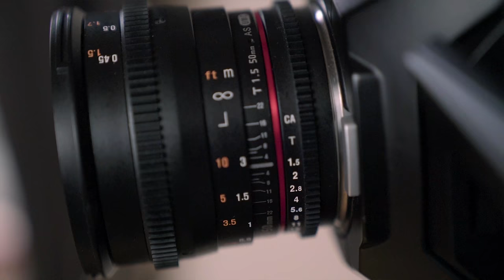How to Film an Engaging Interview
This week we talk about filming interviews and how to make them just that little bit more interesting!

Hope you got something from this video and if you have any ideas of things that you want to see in a video, leave a comment below and let me know!

F xx

*** My Kit ***
MY COMPACT CAMERA
THE BEST LENS
MY MAIN CAMERA BAG
MY GO-TO GIMBAL
BENDY TRIPOD
MY BIG TRIPOD
MY PRO CAMERA
GREAT MIC FOR DSLR
THE BEST WIRELESS LAPEL
MY MAIN LIGHT
MIC FOR MOBILE FILMMAKERS